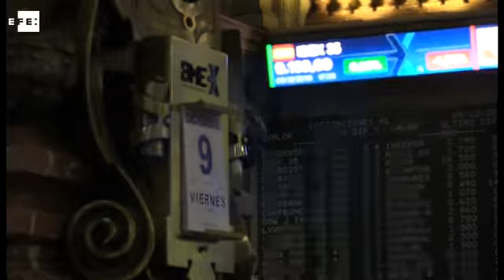El IBEX 35 cierra en 9.169 puntos y alcanza el mayor alza semanal desde octubre de 2015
Madrid, 9 dic (EFECOM).- El avance de la banca por la decisión del Banco Central Europeo (BCE) de mantener el programa de compra de deuda y los máximos históricos de Wall Street llevaron a la Bolsa española al mayor avance semanal desde octubre de 2015, al ganar el 6,54%. Palabras clave: bolsa, mercados, efe, ibex 35